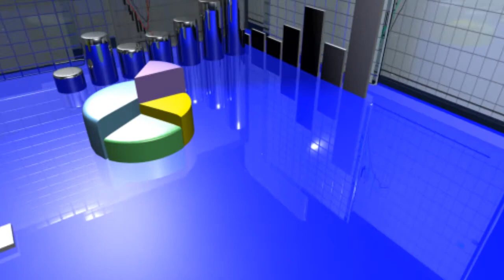Heidi Roizen - What Numbers Do VCs Look At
Roizen believes that in the VC business, most companies fail. Therefore, the rare successes of their portfolio companies has to be big. Often you hear 10X, i.e. you should see 10 times your capital coming back, she says. It is also calculated as dollars in, dollars out, or internaI rate of return (IRR). The Mobius fund today has an IRR of 90%. Roizen notes you will almost never hear a VC use IRR.